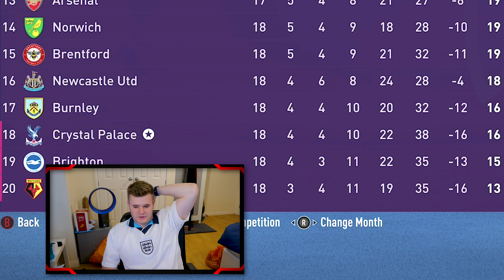Has Our LUCK CHANGED This Season?! | FIFA 22 Crystal Palace Career Mode #7 (Next Gen)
Yes boys, it finally looks like our luck has changed in the Premier League this season. Hopefully you enjoyed episode (#7) of the Crystal Palace Career Mode on Next Gen.

🔥 Social Media 🔥
🎬 Main Channel:

Hopefully you guys have a great day, and I hope that this content has improved your day in some way. Thanks for the support guys, lots of love as always!!